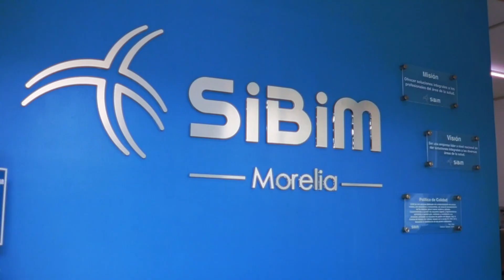SIBIM: 35 años de innovación, compromiso y cuidado de la salud.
¡Es hora de celebrar! En SIBIM, estamos emocionados de conmemorar 35 años de trayectoria en el mercado mexicano de equipo médico. Únete a nosotros mientras reflexionamos sobre nuestra historia de crecimiento, dedicación y pasión por la excelencia.  🎥